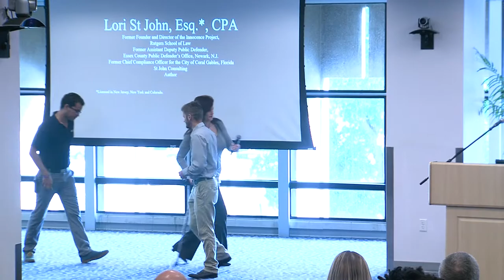Fall 2017 Wrongful Conviction